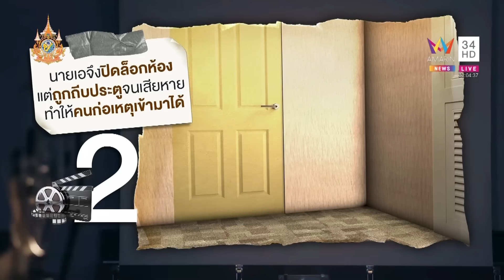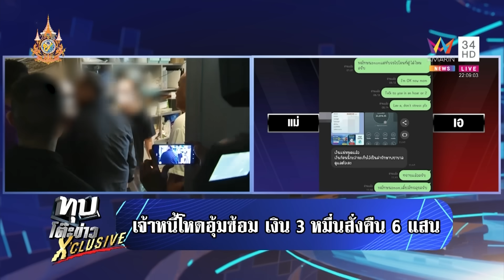เจ้าหนี้โหดอุ้มซ้อมหนุ่มบังคับโอนเงิน สุดเหิมลั่นประเทศไทยไม่มีศพไม่มีคดี | ทุบโต๊ะข่าว | 20/5/67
เจ้าหนี้โหดอุ้มซ้อมหนุ่มบังคับโอนเงิน สุดเหิมลั่นประเทศไทยไม่มีศพไม่มีคดี

สำนักงาน เพจสายไหมต้องรอด หนุ่มวัย 42 ปี ที่ปรึกษาด้านไอทีบริษัทแห่งหนึ่ง เข้าร้องทุกข์ ถูก แก๊งทวงหนี้ บุกห้องพักรุมทำร้าย หลังติดค้างเงินอยู่ 3.5 หมื่นบาท ก่อนถูกอุ้มไปขู่ทรมาน บังคับจ่ายหนี้เพิ่มเป็น 6 แสนบาท